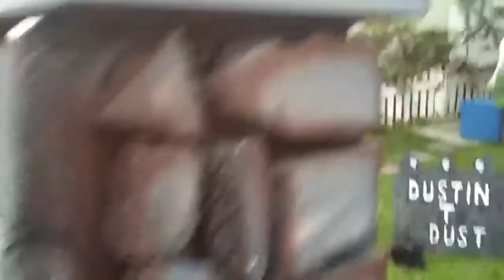Dr. Zwario DIY Halloween 2012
The Haunted Graveyard 2012